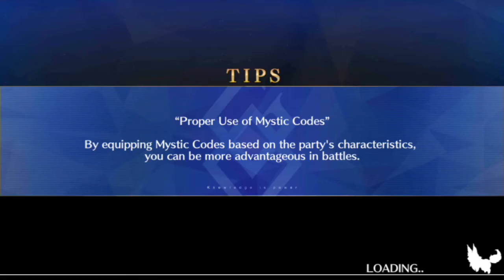FGO So Qin Shi Huang Di is Kind of Good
He's not even fully upgraded yet.